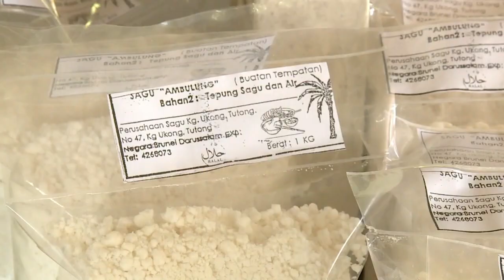Rampai Pagi 29 Mei 2023, Lintas Langsung Daerah Tutong